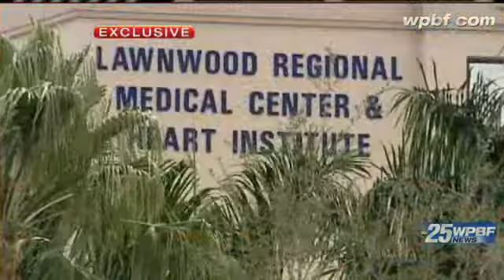Shooting Victim's Mom: 'My Daughter Will Never Be The Same'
The mother of a woman who was shot by her ex-boyfriend in Gifford says her daughter will never be the same after the incident that has kept her on life support and claimed the life of her cousin.